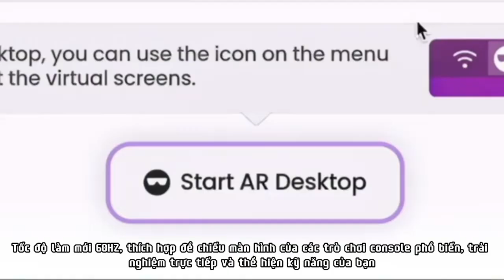#60|🔵$284-Xreal Nreal Air Smart AR Glasses AR Space Giant Screen 1080p 3D HD Private Cinema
Xreal Nreal Air Smart AR Glasses Portable AR Space Giant Screen 1080p Viewing Mobile Computer 3D HD Private Cinema
Xreal Nreal Air Kính AR thông minh AR không gian di động Màn hình khổng lồ 1080p Xem máy tính di động 3D HD Rạp chiếu phim tư nhân